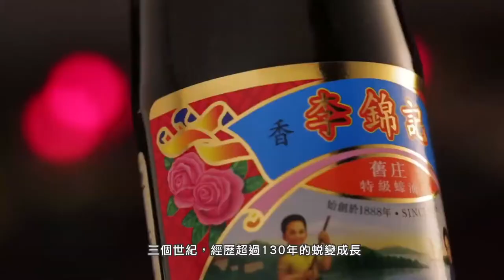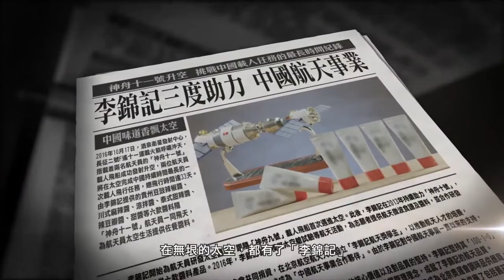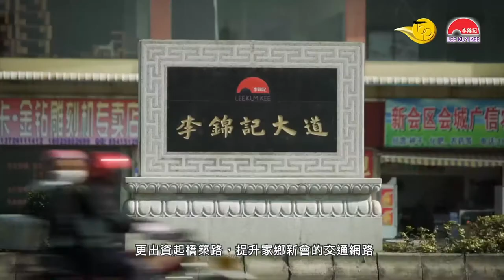李文達集團主席獲頒「香港傑出品牌領袖獎」